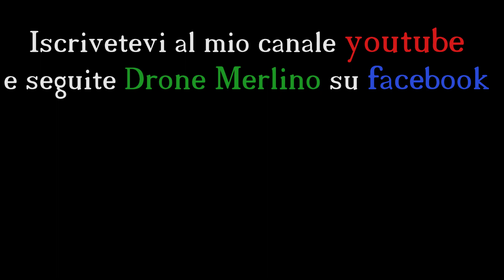8070, TR85, ARBOS...le VECCHIE GLORIE non muoiono mai!